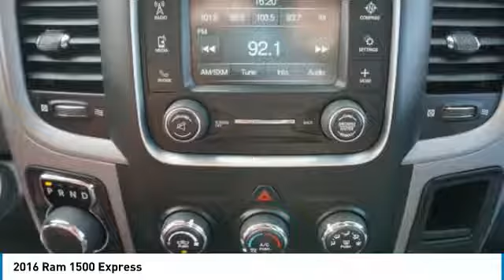2016 Ram 1500 P3941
2016 RAM 1500 Austin, TX
Stock# P3941

Covert Cadillac
11750 Research Blvd Suite B

*Carfax One Owner* Backup Camera, Automatic Headlights, Keyless Entry, and Tire Pressure Monitors This Delmonico Red Pearlcoat 2016 Ram 1500 Express is priced to sell fast! Covert Cadillac prides itself on value pricing its vehicles and exceeding all customer expectations! The next step?